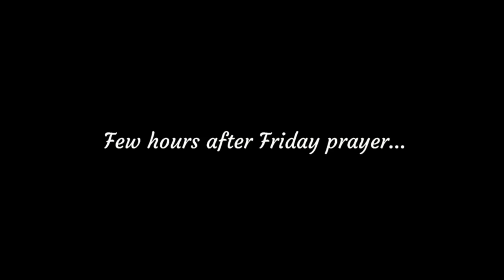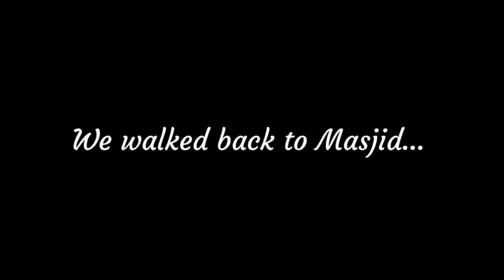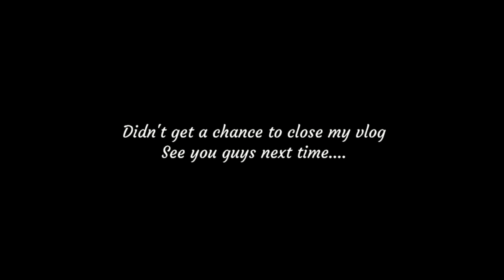MK Muslim Youth friday football - Adil al Nahdi Vlog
Assalam aliekum

Come down  and play football with us every Friday no matter what the weather!!!

We meet up 5pm @ Islamic Centre, Trubys Garden, Milton Keynes, MK6 5HA until 7pm. Age 13+

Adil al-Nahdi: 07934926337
mkmuslimyouth.uk